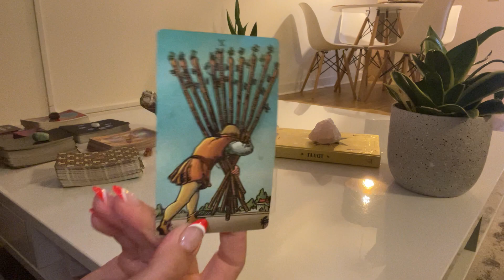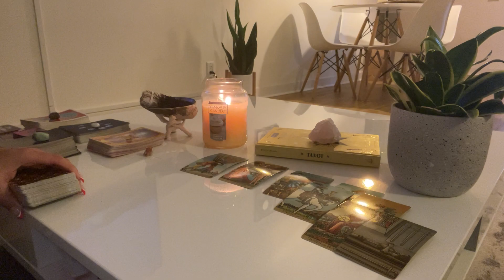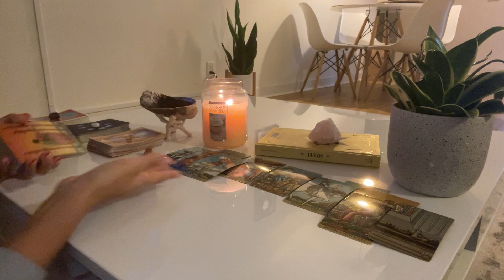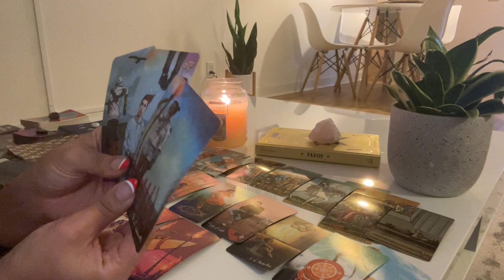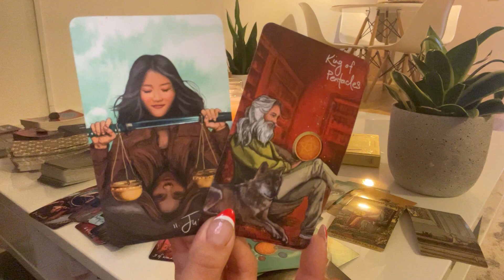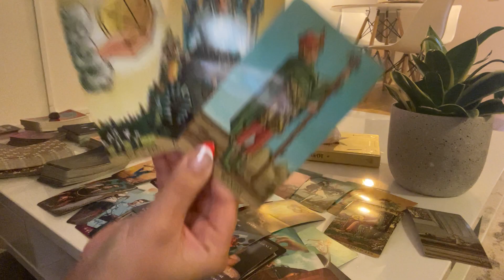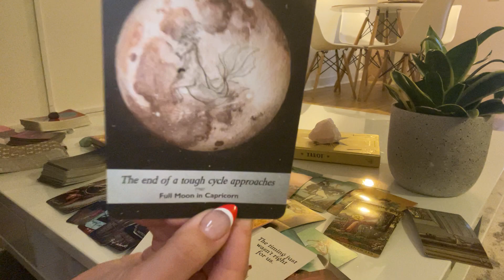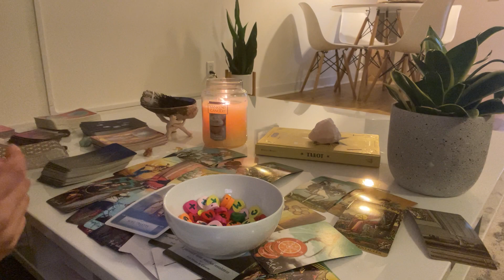Pisces ♓️ WOW!! Past SOULMATE can NO LONGER hold back… they’re coming forward to tell you THIS ♥️